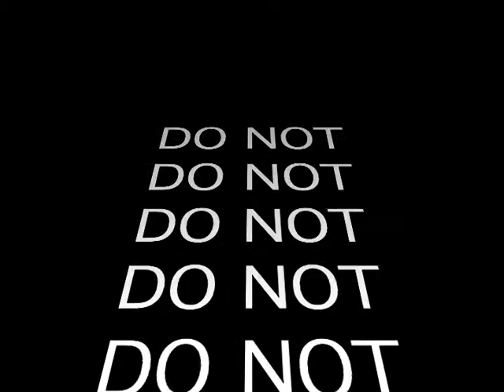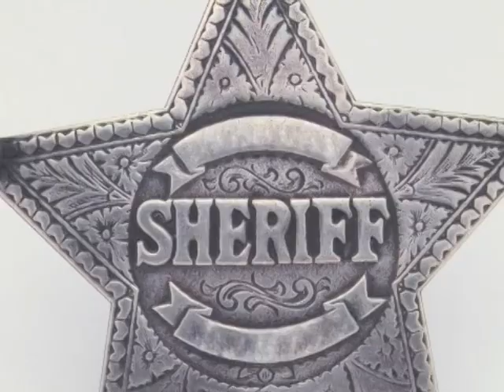Slick Draw McFlaw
Poetry Video